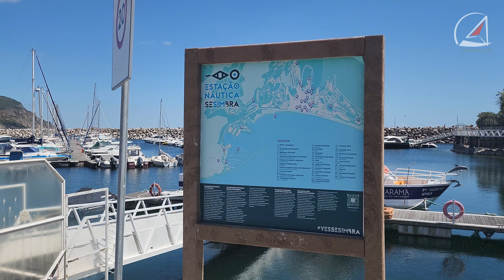Sesimbra Marina. Clube Naval de Sesimbra Marina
Marina Sesimbra, under the management of Clube Naval de Sesimbra, is a premier marina in Portugal, providing exceptional facilities and services for boating enthusiasts. Its strategic location, modern infrastructure, and vibrant surrounding area make it a desirable destination for tourists and sailors alike.